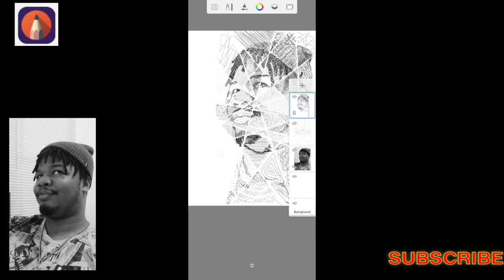TRYING TO USE AUTODESK SKETCH UP FIRST TIME TO USE THIS APP hehe hope you like